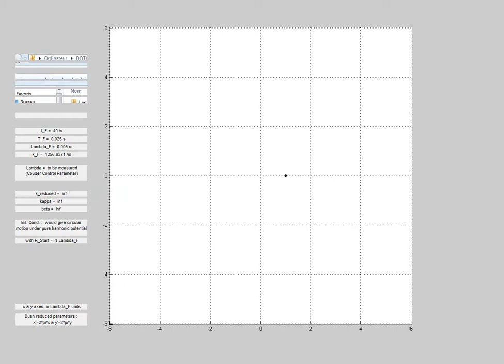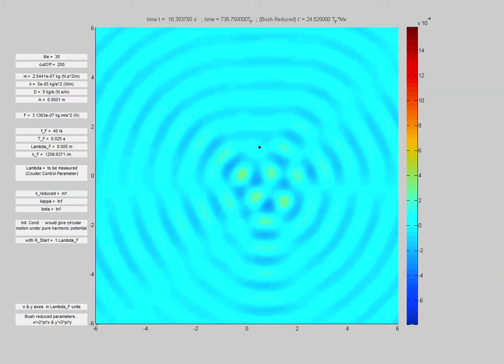TRANSIENT INTERMITTENT TRAJECTORY - Wave particle duality at the workshop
TRANSIENT INTERMITTENT TRAJECTORY : with no viscosity.

Parameters tuned so that spring force and wave force of the same order.

Trajectory subsampled  at 1/4 T_F for smoothness